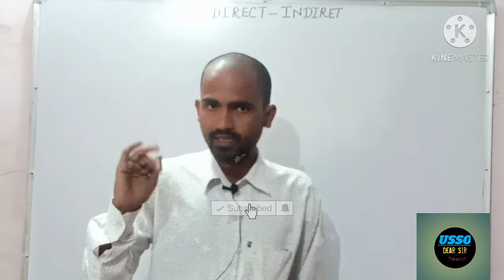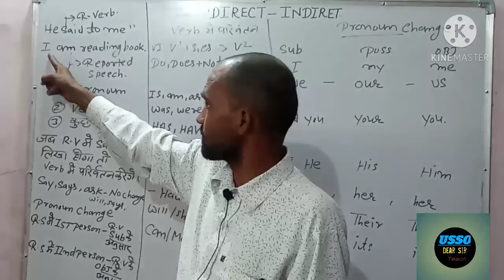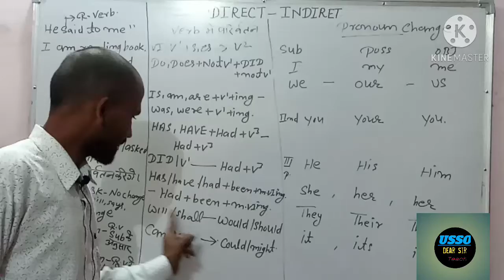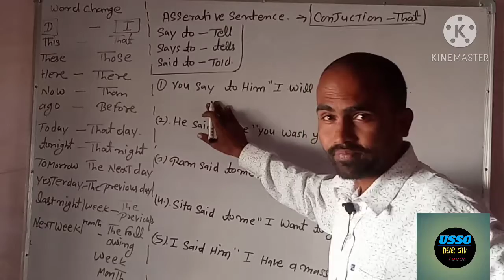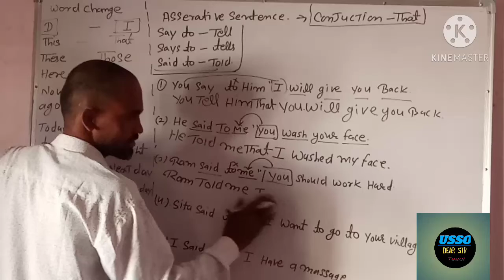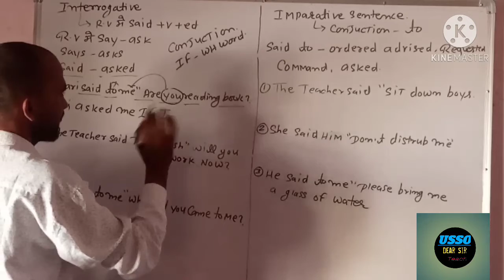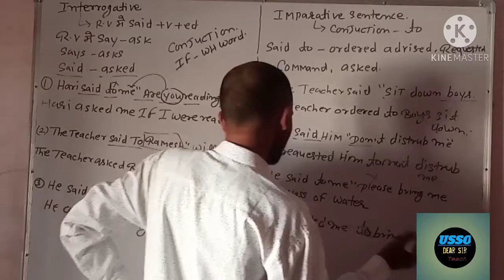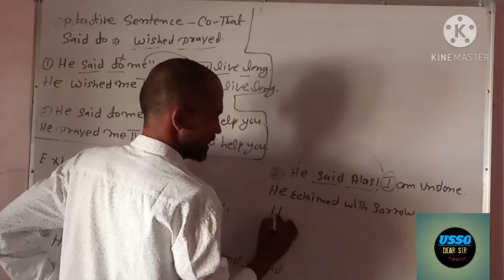Direct Indirect Speech/Narration Part 1 | Rules/Tricks in English Grammar in Hindi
direct indirect# Rbseonlineclasses# Noun video = Pronoun video = Degree of adjective video = passage solving trick= Direct Indirect Speech/Narration Part 1 | Rules/Tricks in English Grammar in Hindi English grammar, narration in Hindi direct diet ine English direct indirect in English direct indirect Golden Dori direct indirect in Hindi trick